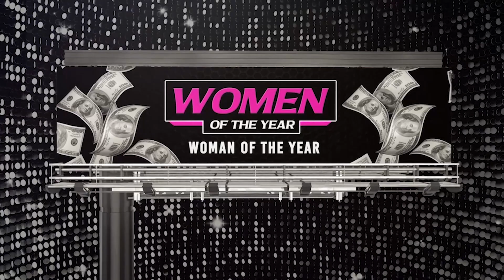WHO WON AT SMACK/URL RESOLUTION 2? | CHAMPION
#1 Ranked Woman will receive ALL THE MONEY THAT IS RAISED!!!